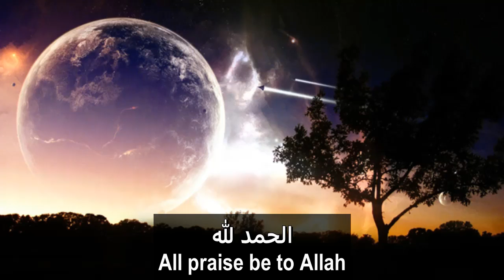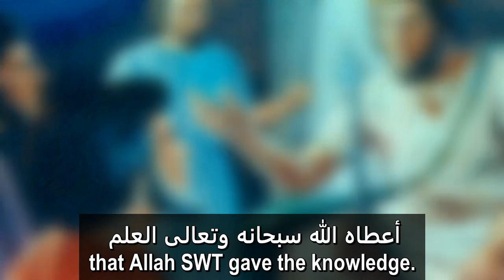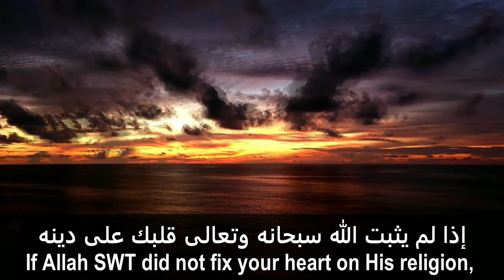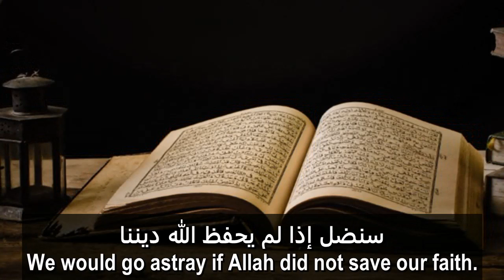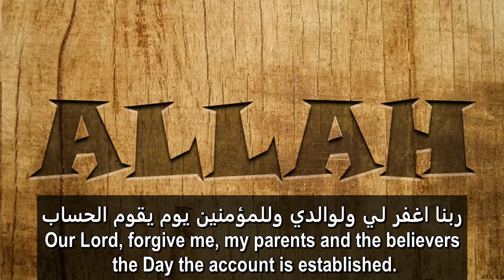The story of Balaam, who became like a dog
Al Hafeez 2 - The story of Balaam, who became like a dog,
The video comes from a book titled (Because You are Allah) written by  Ali Jaber Al-Fayfi.
Because You are Allah…there is neither fear, nor worry, Nor sunset, nor night, nor twilight. Because You are Allah, my heart with hope is overwhelmed. Because You are Allah, my soul is set aglow.

#ٌRabiAllah